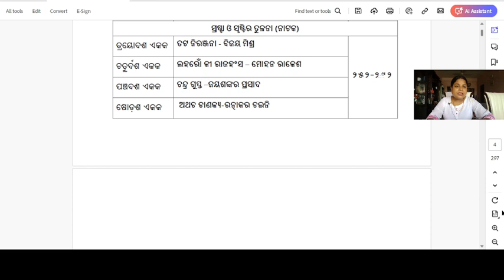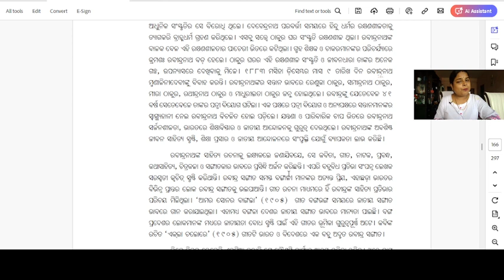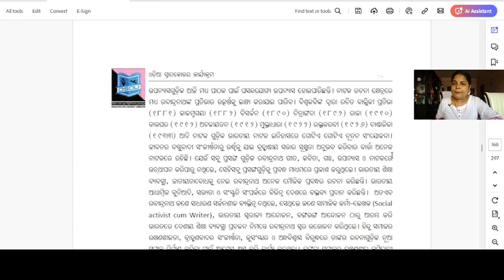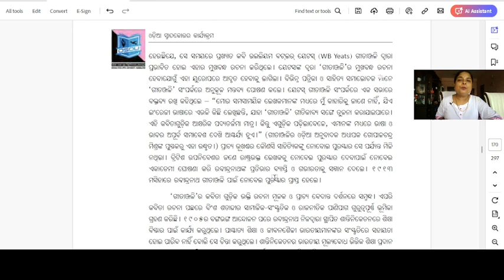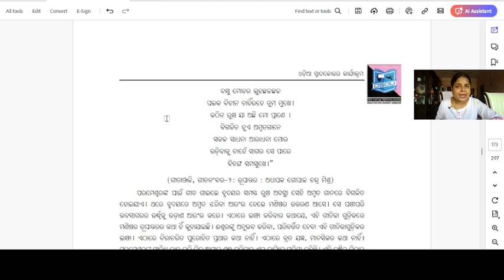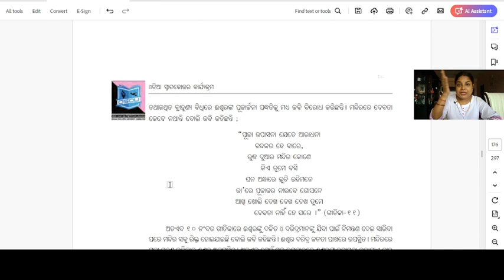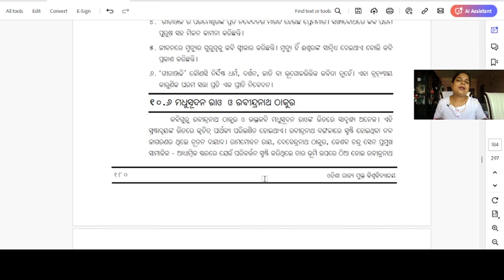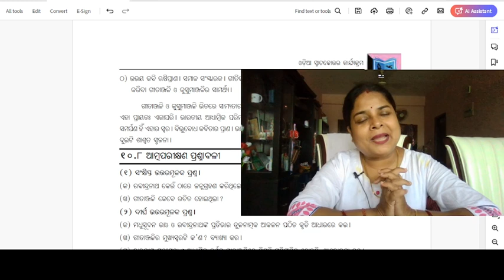KABIGURU RABINDRANATHA TAGORE'S GITANJALI //କବିଗୁରୁ ରବୀନ୍ଦ୍ର ନାଥ ଠାକୁର l Pallishree Pattanayak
KABIGURU RABINDRANATHA TAGORE'S GITANJALI